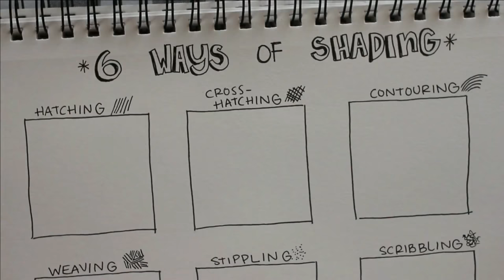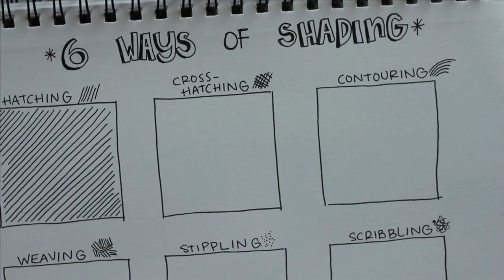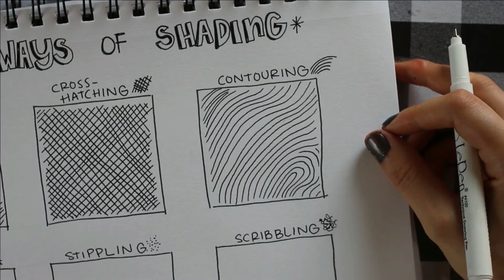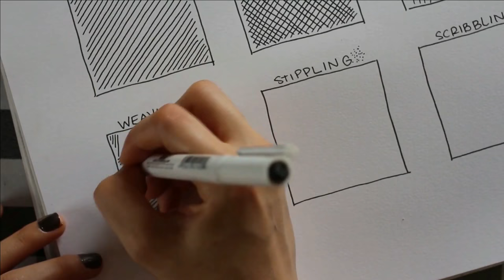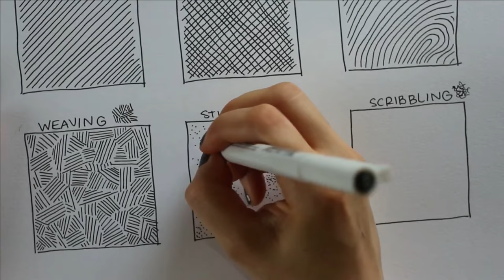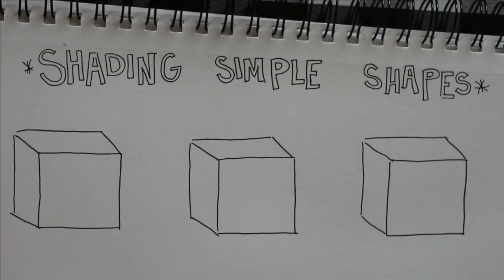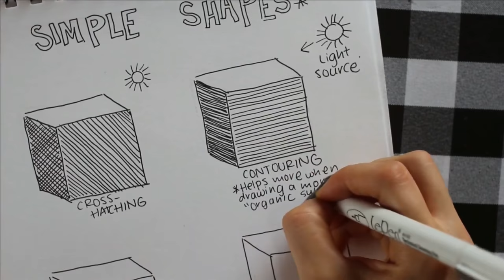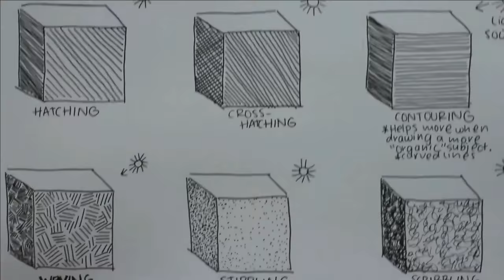Pen and Ink Shading Techniques + Exploring Mark-Making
To read the blog post directly related to this video and download the free worksheets,

In today's video, I'm going to share six of my favorite ways of adding shading/three-dimensionality to pen and ink sketches. I will explain how to go about using each technique, as well as some points I consider positives and negatives about each. This way, you'll have more of an idea of when you could be using each in your own work and you'll avoid creating effects that you weren't intending to create.

It's important to understand that, when using these techniques, we are creating marks and lines. By repeating marks and lines we not only create value, but also a certain visual texture. If we're not careful about how we draw these marks, we can create effects in a piece that are too distracting and not really help describe its form effectively.

Pen and Ink Mark Explorations and Shading Techniques

Supplies used:
*By using the links below I'll earn a small commision at no extra cost to you. These earnings help me keep producing helpful content for my audience and I'm very grateful if you decide to use them.

Canson Mixed-Media Sketchbook
LePen Drawing Pens (.3 and .5 )
Sakura Micron Drawing Pens
Pelikan Rubber Eraser
HB Turquoise Drawing Pencils

8 Year Anniversary by Diamond Ortiz
Ladybug by Quincas Moreira

To become part of my insider group and receive free downloadable calendars featuring my watercolor illustrations, as well as the latest offerings to help you improve your art and news from me, go

To learn more about my work, and get access to helpful information and resources that will help you improve your artwork,